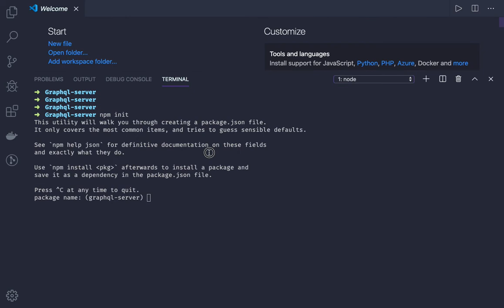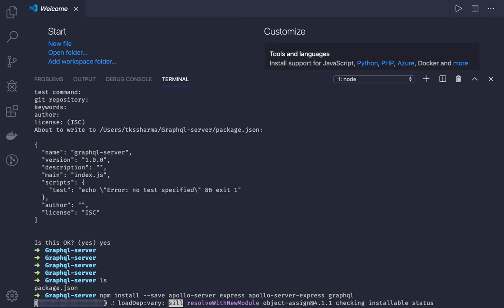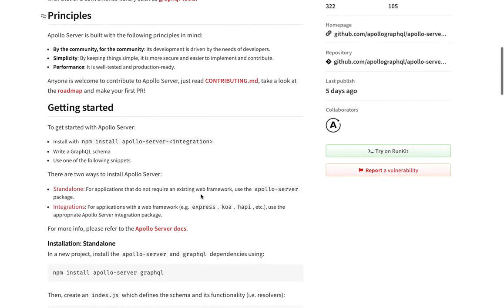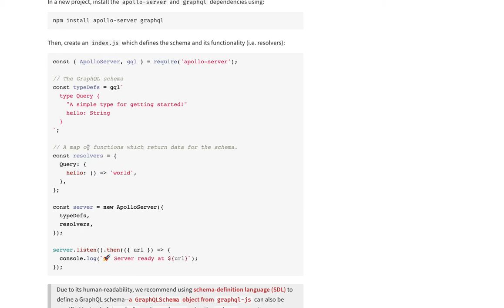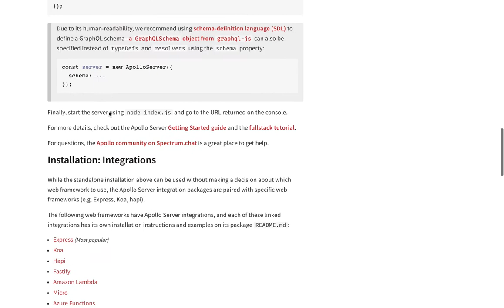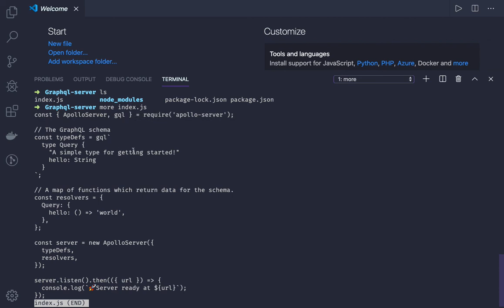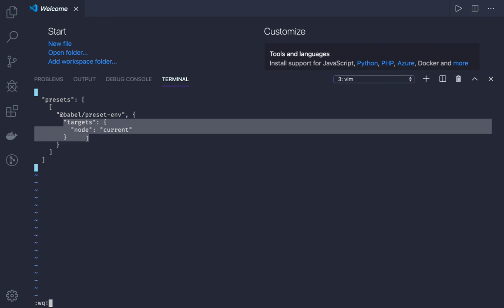Graphql Node JS ( Graphql Server & Client using Apollo ) # 02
In this comprehensive tutorial, we explore the powerful capabilities of the Apollo GraphQL client and server.

GraphQL has gained popularity for its ability to efficiently fetch and manipulate data from various sources. Apollo, as a leading GraphQL implementation, provides a robust set of tools and libraries for building GraphQL-based applications.

Join us as we dive deep into the Apollo ecosystem, covering both the client and server sides.

On the client side, we'll demonstrate how to leverage the Apollo Client library to interact with GraphQL APIs. We'll explore concepts such as queries, mutations, subscriptions, and caching. You'll learn how to efficiently manage data and handle complex state management scenarios, enhancing the performance and user experience of your applications.

Moving to the server side, we'll delve into Apollo Server, a flexible GraphQL server implementation. We'll guide you through the process of setting up an Apollo Server, defining a GraphQL schema, and implementing resolvers to handle data fetching and manipulation. We'll also cover advanced topics such as authentication, authorization, and error handling to ensure a secure and reliable server implementation.

Throughout the tutorial, we'll showcase best practices, tips, and tricks to maximize the potential of Apollo GraphQL. Whether you're new to GraphQL or looking to level up your skills, this video is packed with practical examples and insights to help you become proficient with Apollo Client and Server.

By the end of this tutorial, you'll have a solid foundation in using Apollo GraphQL for building robust and scalable client-server applications. Join us on this journey and unlock the full potential of Apollo GraphQL in your development projects.